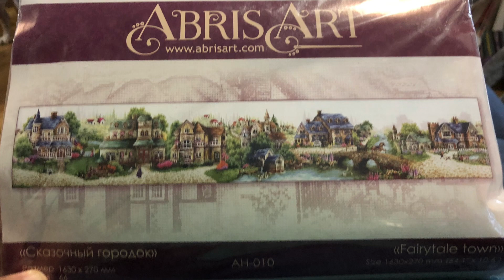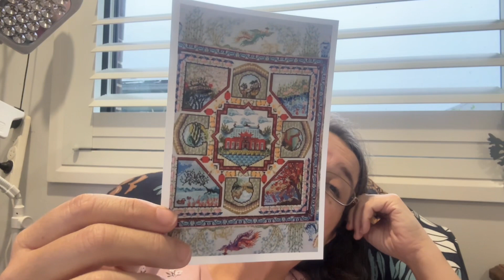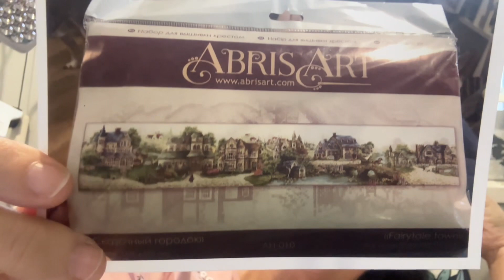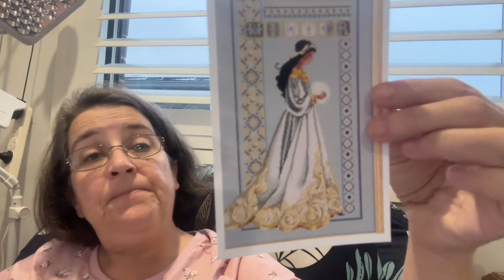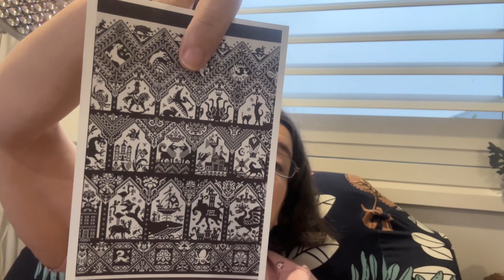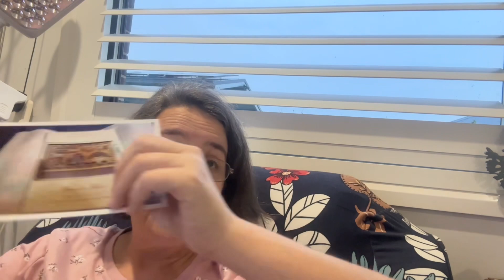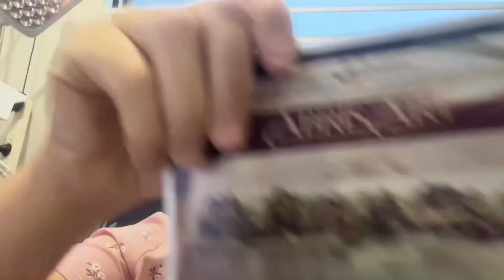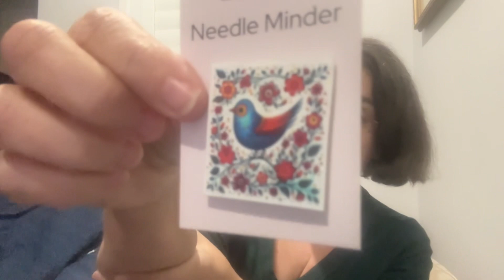Flosstube S6E7 Maynia Part 3